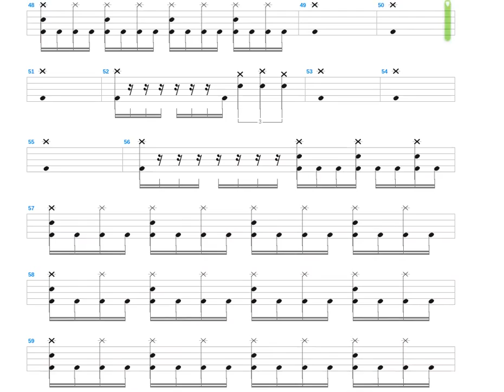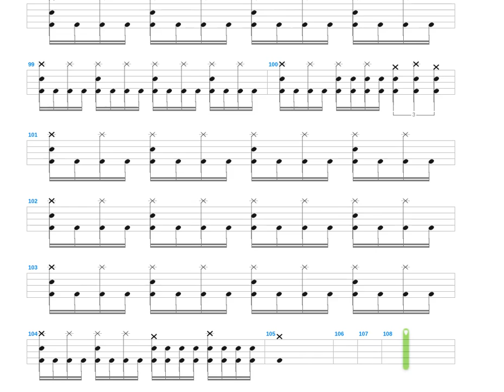Pure Evil and Hate + Behemoth + Drum only + Drum tab